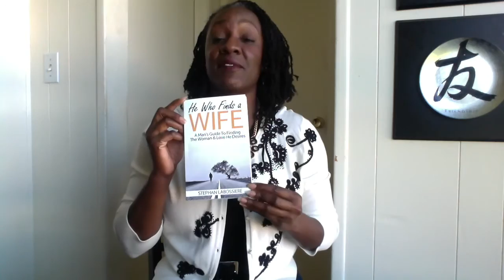Book Review: He Who Finds A Wife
He Who Finds A Wife is a wonderful book written by Stephan Labossiere. He keeps it real, raw and truthful while explaining openly and honestly, the upside of finding and keeping a wife! His principles are biblical based and are a true testament to men everywhere on how to lead your woman, how to become the leader, why finding your wife is a blessing from God and why only seeking after the "physical" in a woman can be detrimental for you in the long run. This material is meant to help men and not to judge nor accuse. There are tons of great tips and eye-opening thought provoking content within this book. He Who Finds A  Wife is a journey to finding ones self, becoming a better man and eventually finding a wife. Make sure you pick up this book and apply these principles to your life.

Purchase your copy of this book from Amazon